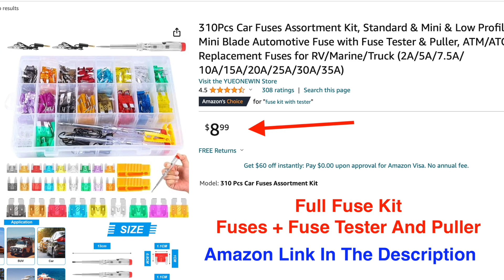1993 Ford F150 Fuse Box Diagram And Relays + 2 Locations + Extras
Fuse Assortment Kit

1993 Ford F 150 Has 2 Fuses Boxes
1. 1 Engine Bay Compartment Fuse Box + Relay Box ( Right Side )
2. Passenger Compartment Fuse Box  ( Driver Side Under Steering Wheel )

1993 Ford F150 Fuse Box Diagram And Relays + 2 Locations + Extras